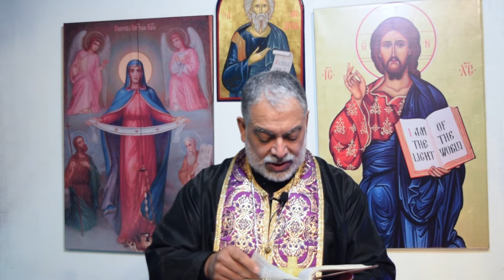¿Importa el tiempo? puede ser herejía Dic 8 2019 Lc 1,26 38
Ayúdanos en la Misión
Gracias! Este video no está dirigido a niños.
Ayúdanos comprando un libro sobre la Confesión